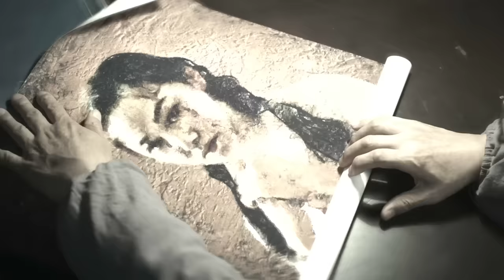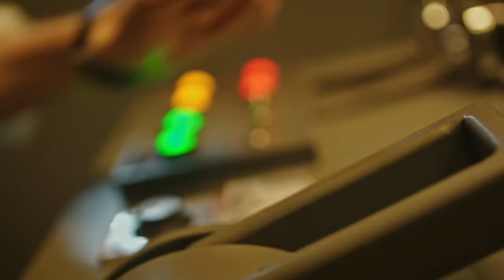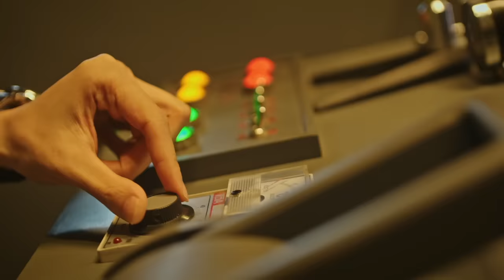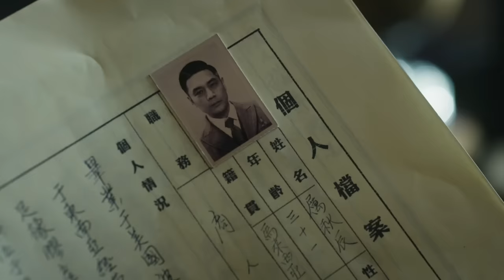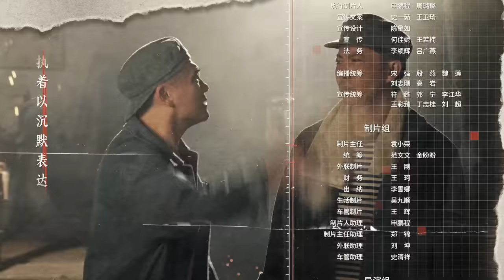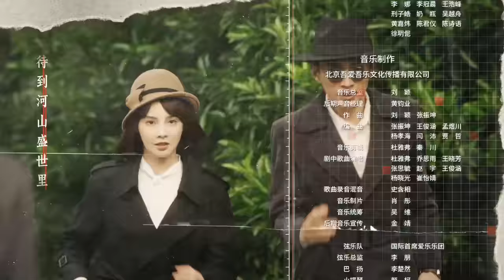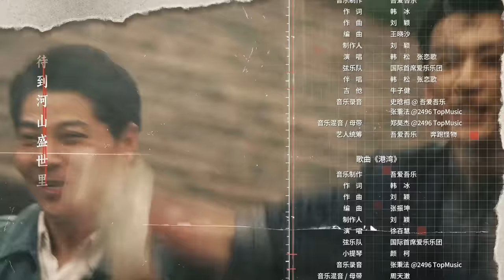ENGSUB【2023年压轴谍战大剧】《画眉》 25 | “雪狼”到底是谁？《花间令》男主刘学义携手彭小苒掀起反特风暴!（彭小苒、刘学义、菅纫姿领衔主演，丁勇岱、孔琳、徐百慧特别主演）